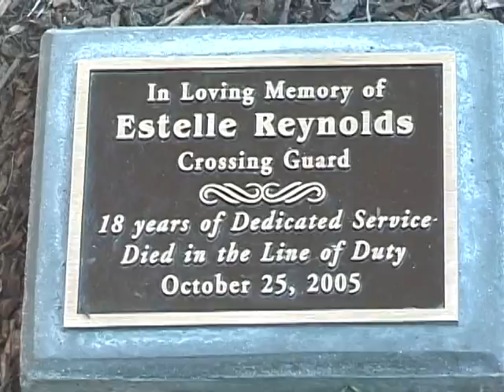2006 Estelle Reynolds tree dedication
Program documenting Tree Dedication to the late Estelle Reynolds. A former Crossing Guard in Park Ridge.